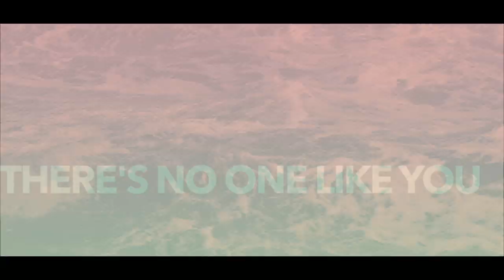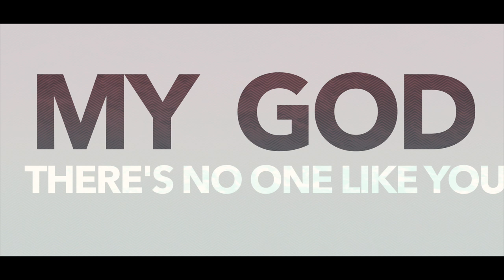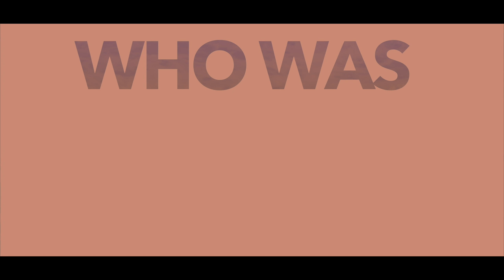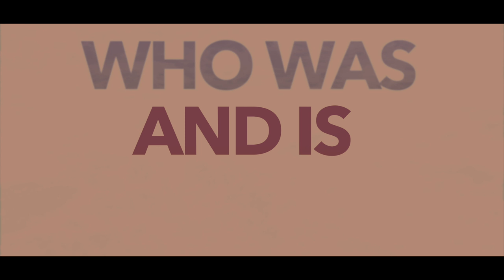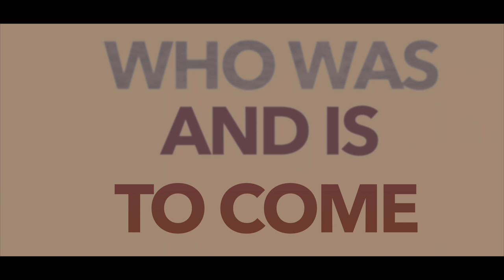ALPHA & OMEGA - LYRICS VIDEO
Alpha  & Omega Worship Song Performed by HugryGen Worship